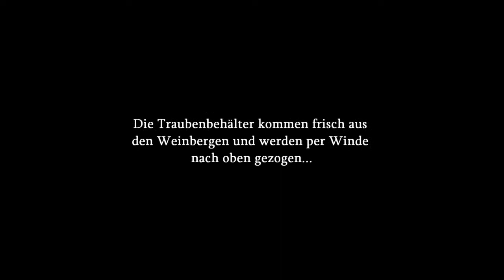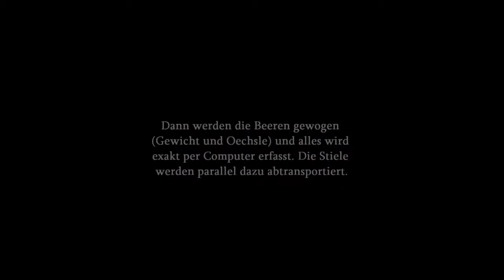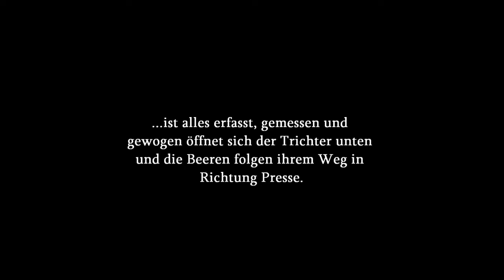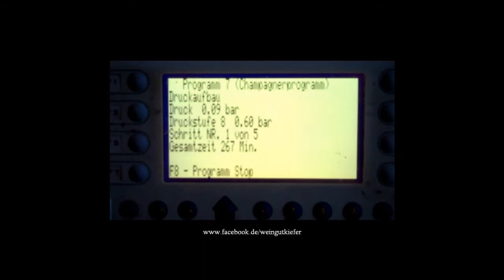Von der Traube zum Most - Weingut Friedrich Kiefer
Alexander Ultes (Weinfachberater IHK) vom Weingut Friedrich Kiefer aus Eichstetten am Kaiserstuhl habt während der Lese den Weg der Trauben von der Traubenannahme im Lesebottich bis zum Most der frisch von der Presse fließt festgehalten.